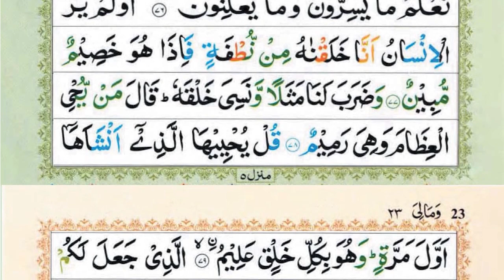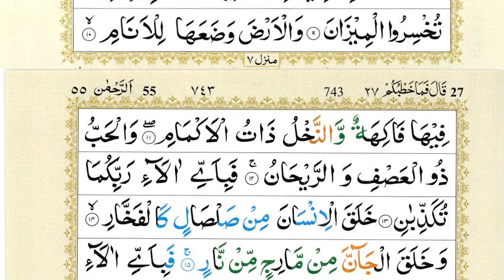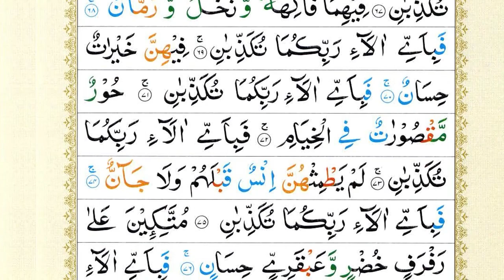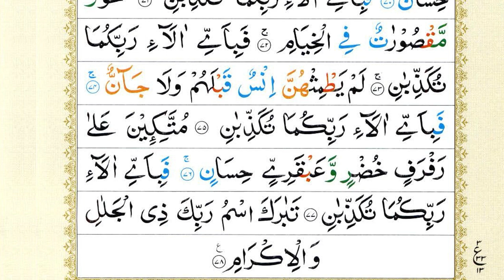Surah Yaseen | Yasin | Ep 202 | Daily Quran Tilawat Surah Yasin Surah Rahman Surah yasin yaseen